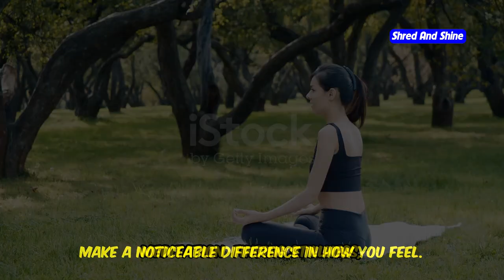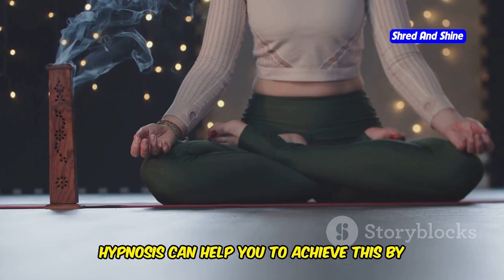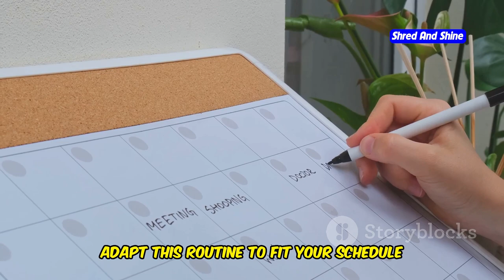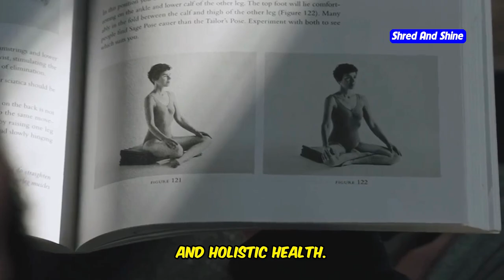Somatic Detox for Weight Loss: Cleanse Your Body Naturally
Looking to cleanse your body and lose weight naturally? In this video, we introduce you to somatic detox practices that combine detox yoga, meditation for weight loss, and hypnosis for weight loss. Learn how to integrate these powerful techniques into your daily routine to achieve effective weight loss. Discover the benefits of guided meditation for weight loss, weight loss affirmations, and yoga for detox and digestion. Whether you’re curious about total body detox and cleanse or want to try sleep hypnosis for weight loss, this video has everything you need to start your journey. Join us as we explore how somatic detox can help you naturally lose weight and improve your overall well-being.
OUTLINE:
00:00:00
Are You Carrying Unnecessary Baggage?
00:00:40
A Two-Pronged Approach to Wellness
00:01:27
A Hidden Cause
00:02:12
Flowing Towards a Lighter You
00:02:59
Finding Stillness, Shedding Pounds
00:04:00
Hypnosis for Healthy Habits
00:04:50
A Daily Routine for Transformation
00:05:52
Tips for Lasting Change
00:06:48
Listen and Thrive
00:07:33
Your Health is Worth It
00:08:11
Resources for Continued Success